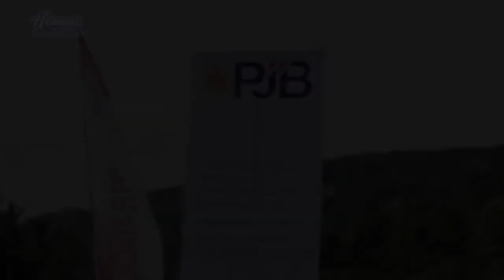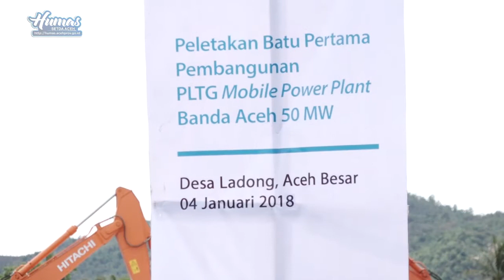WAGUB : KETERSEDIAAN LISTRIK DORONG PEMBANGUNAN EKONOMI ACEH